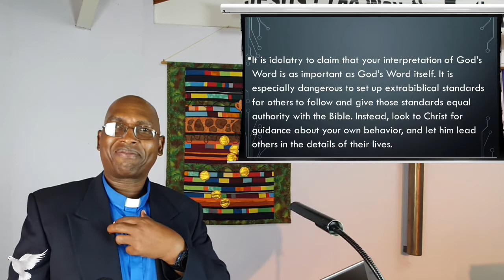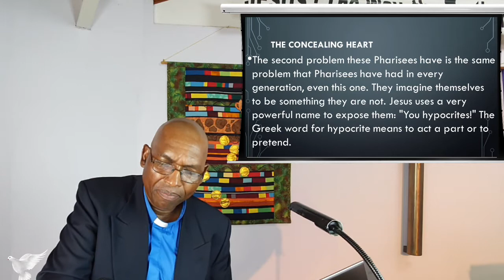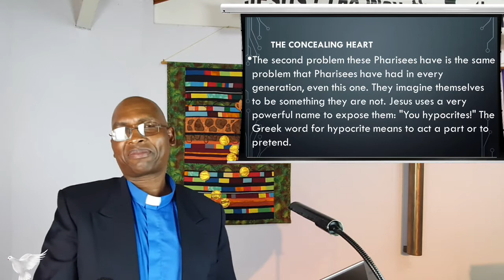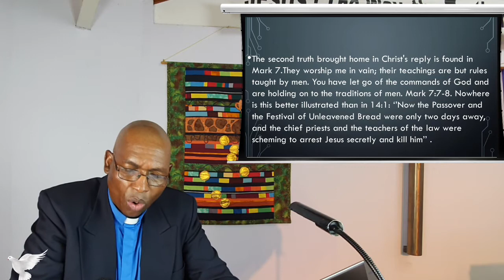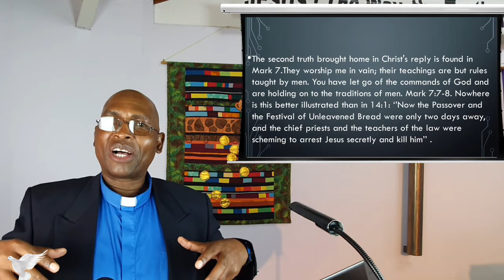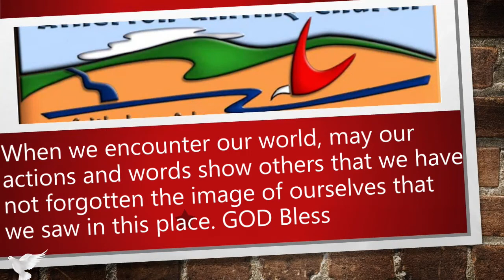29 August 2021 - "The Heart’s Deceit.." - Rev Johnson Makoti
Good traditions give a sense of time and place; a home base. There are people in our Churches who are trapped in their own traditions. People do not the know the reasons for the traditions. They have been inherited and they have always done it that way. Our hearts for the Lord are not always where they should be. We also tend to make ourselves something we are not. Watch and listen as the Reverend Johnson Makoti gives us the truth from scripture about our right relationship with God.

Publishing:  A. McCosh